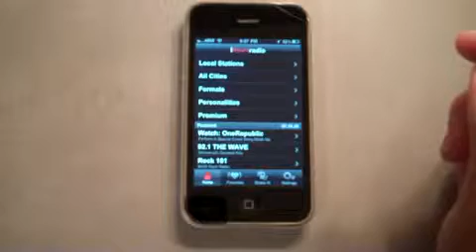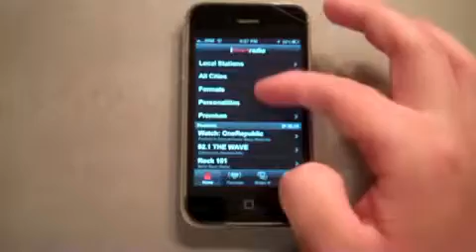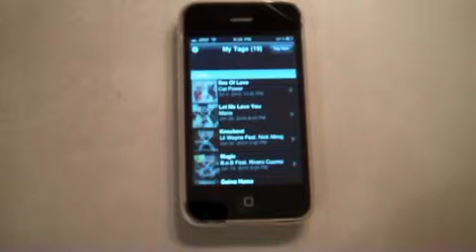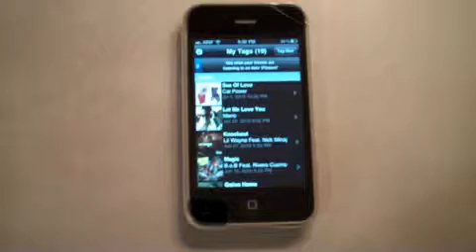TiP iPhone App Review Alex's Top 5 Music apps